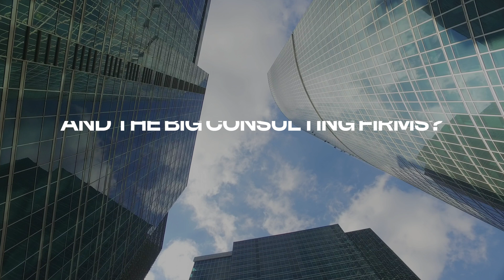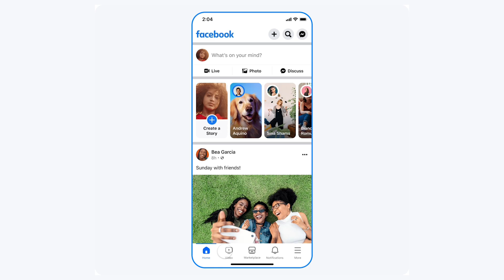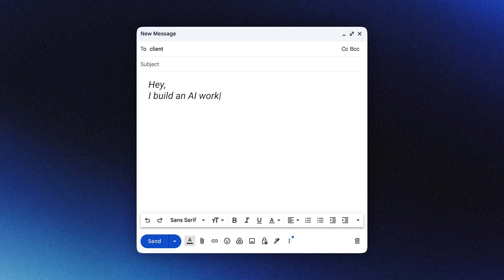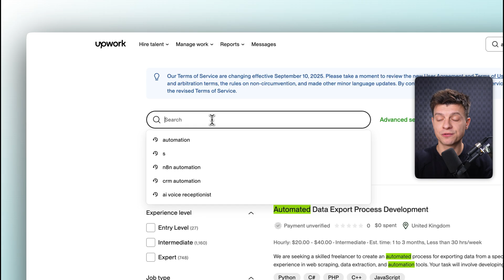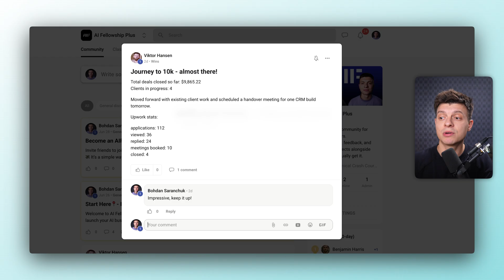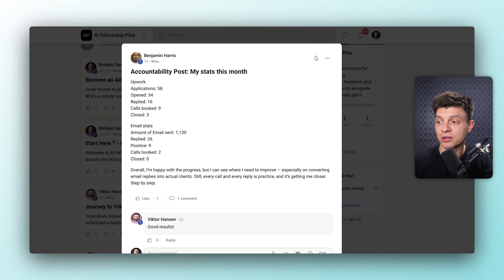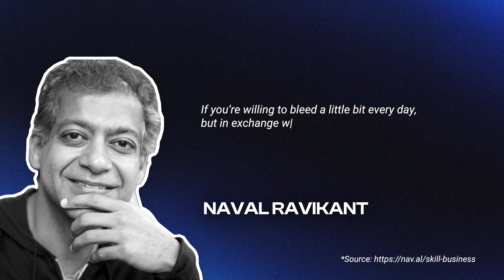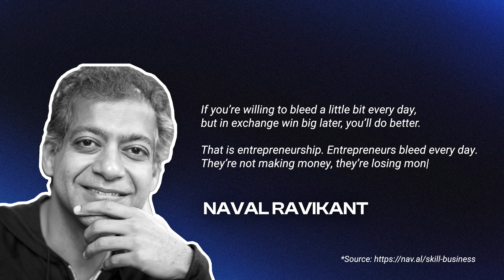How I’d Actually Make Money with AI in 2026 (starting from scratch)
In this video, I break down the exact, proven steps to make your first $1,000+ helping businesses implement AI automations — without building a SaaS or writing complex code. You’ll learn how to spot the opportunity, pick a niche, land clients, and turn simple automations into real, recurring income.

🕒 Timestamps
0:00 – Monetize AI
0:12 – The Opportunity
1:11 – The Landscape
2:00 – Who am I?
2:23 – How to Get Started
3:26 –  Pick a Niche
4:11 – Build a Demo
4:36 – No-Brainer Offer
4:20 – Deliver & Document
6:08 - Lead Generation
6:57 – Cold Email
7:58 – Upwork Clients
10:30 – Inbound Traffic
13:18 – The Accountability Program